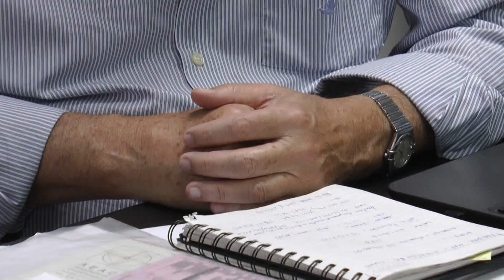Segurança Ceagesp - Matéria Alpha Channel News